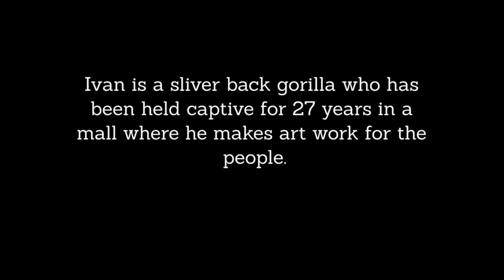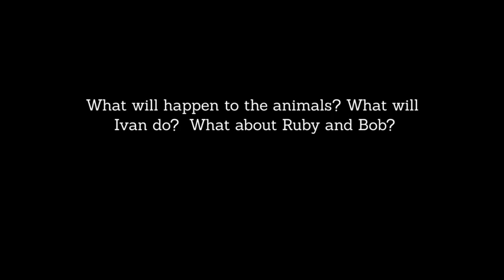The One and Only Ivan by Katherine Applegate